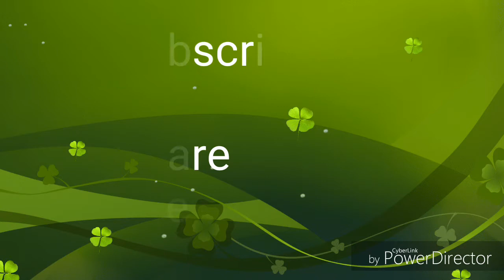Tiktok (by Hezekiah)